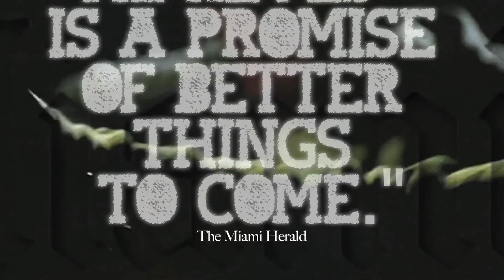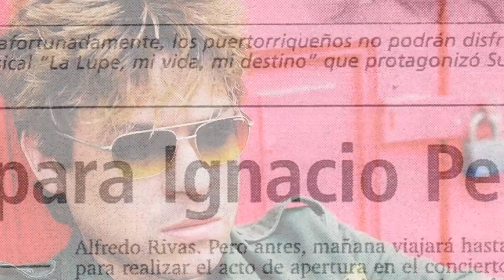Ignacio Peña - "El Mundo al Revés" 2000-2002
Cronografía de "El Mundo al Revés".
Primer disco de Ignacio Peña.
Lanzado en octubre 10 del 2000.